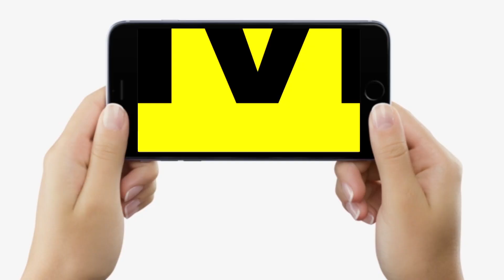JDU के प्रदेश पदाधिकारियों की Meeting, Umesh Kushwaha ने बता दिया सब कुछ, क्या होगा फैसला ?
JDU के प्रदेश पदाधिकारियों की Meeting, Umesh Kushwaha ने बता दिया सब कुछ, क्या होगा फैसला ? | Bihar News | LiveCities